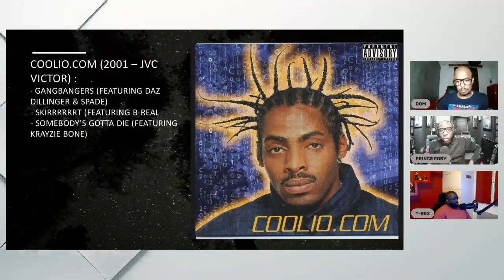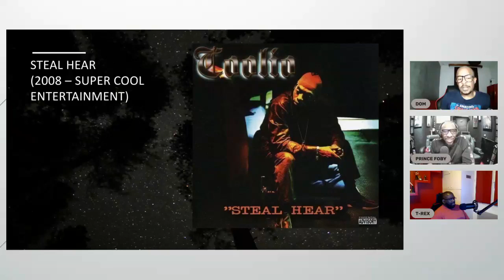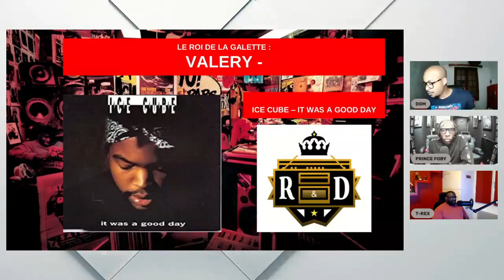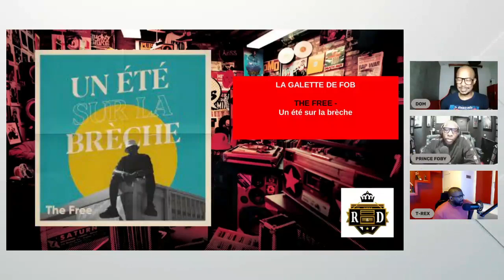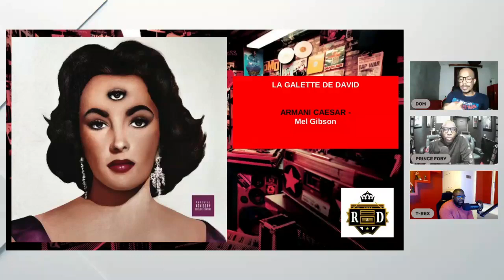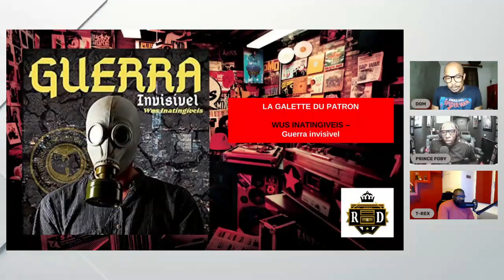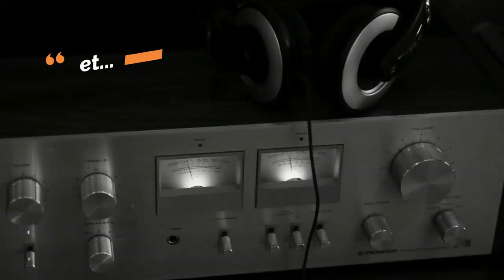RAP&DOM - EPISODE 27 : PRINCE WALY - Moussa / COOLIO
DOM & son équipe discutent du dernier projet de PRINCE WALY & rendent hommage à COOLIO.

Chapitres :
0:00 : Introduction
6:00 : PRINCE WALY - Moussa
27:21 : COOLIO
1:02:01 : Le roi de la galette
1:04:15 : La question Hip-Hop
1:06:45 : La galette des chroniqueurs